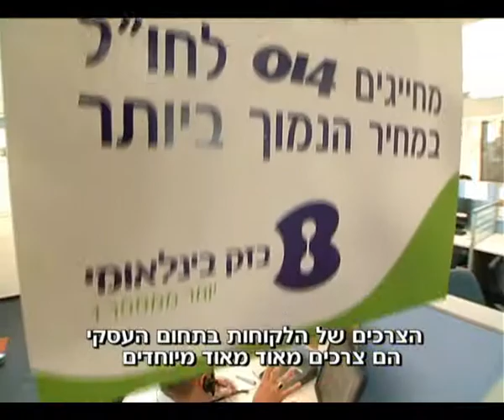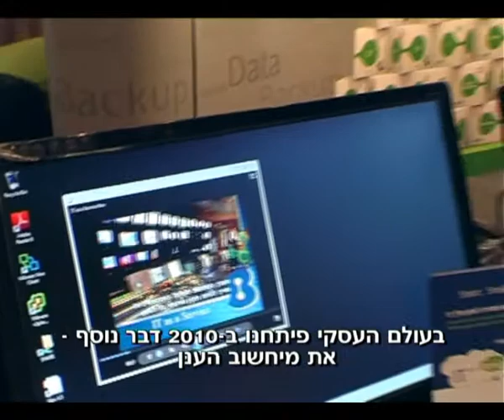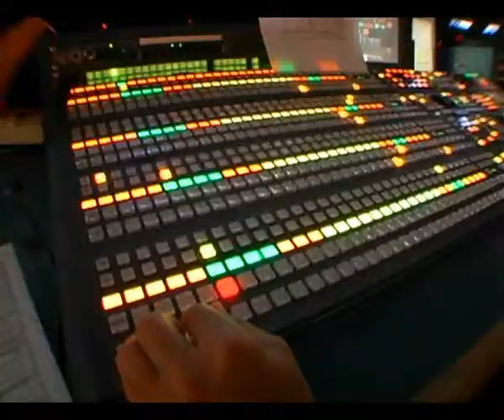ראיון עם איציק בנבנישתי מנכ"ל בזק בינלאומי